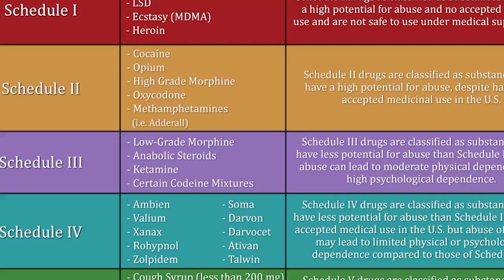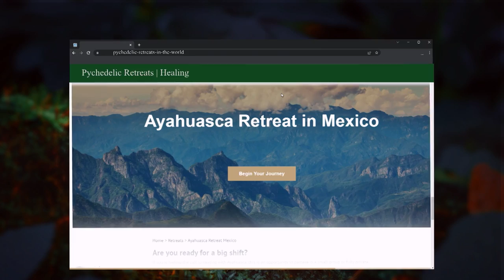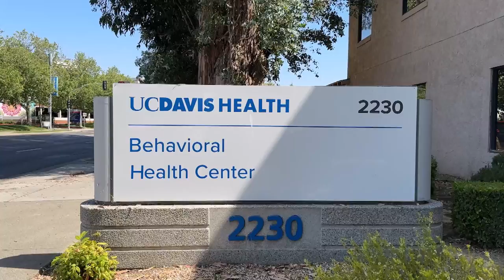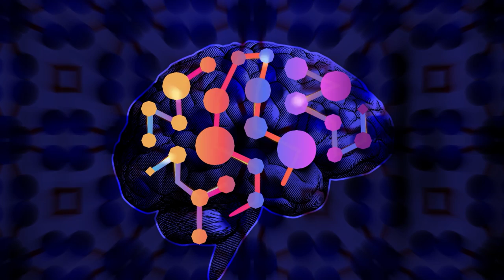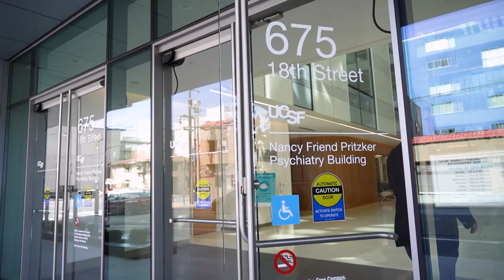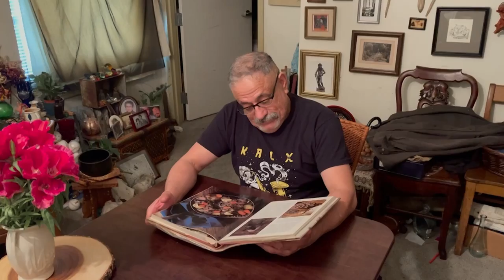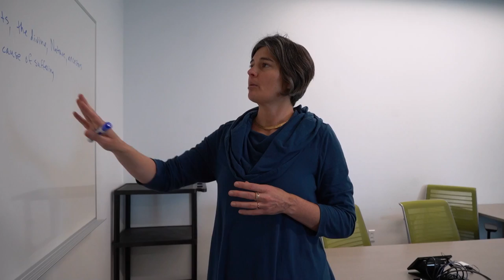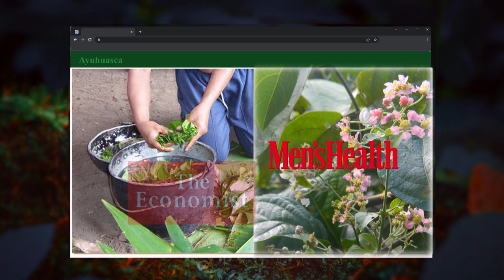Psychedelics and Healing | ViewFinder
Delve into new research in psychedelic therapy that could have far-reaching effects. There is growing concern about the increase in mental health illnesses and the ongoing shortage of effective treatment, yet new studies on psychedelics at top research universities are showing their potential to rewire the brain and allow patients to break dangerous patterns of thinking and behavior.

Follow PBS KVIE on Facebook

ABOUT VIEWFINDER
Explore our region’s history, challenges, health innovations, and natural beauty on ViewFinder on PBS KVIE. Each episode presents an in-depth, compelling, and highly visual look at our past, our challenges and successes, and our future, showcasing the best documentary efforts of both KVIE’s production team and a wide array of local filmmakers.